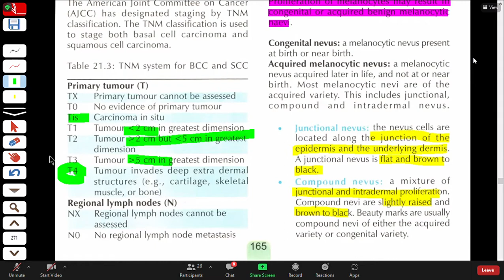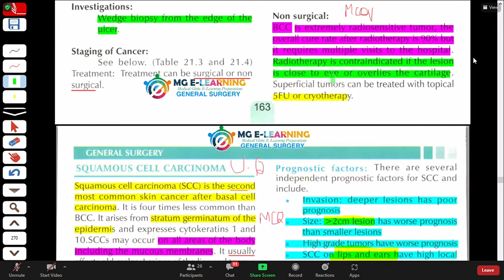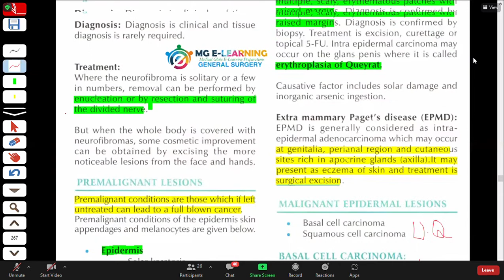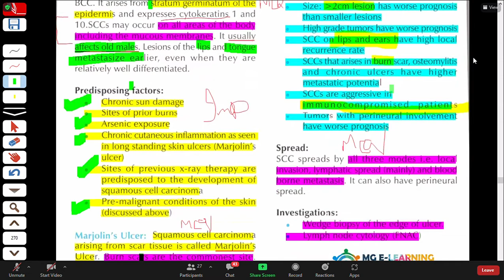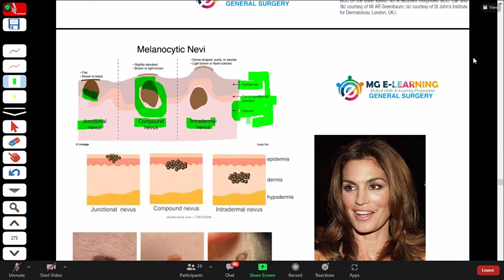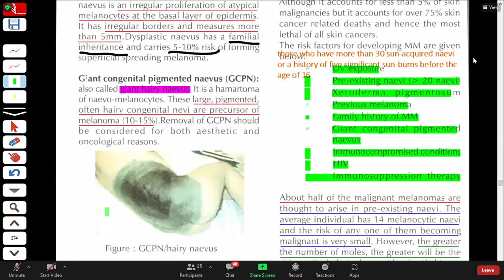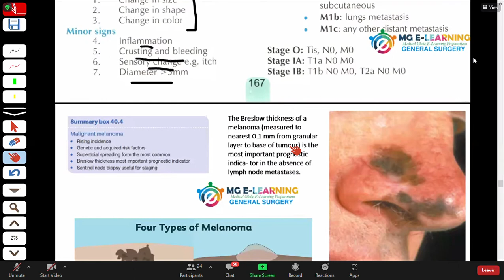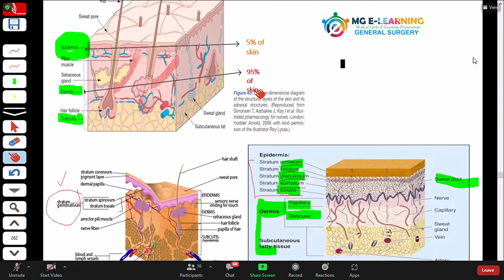Skin Lesions (2) | Dogars General Surgery | Urdu/Hindi